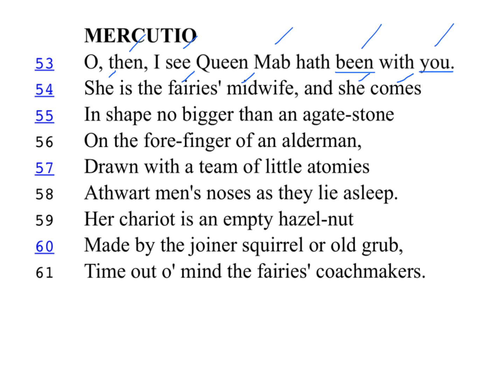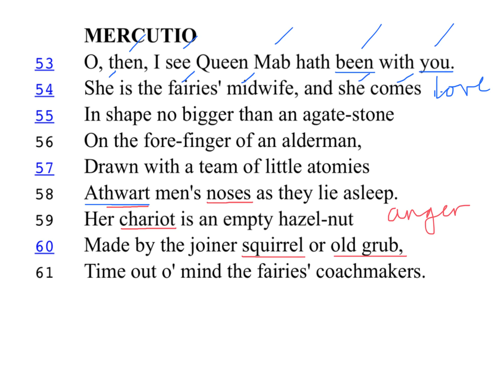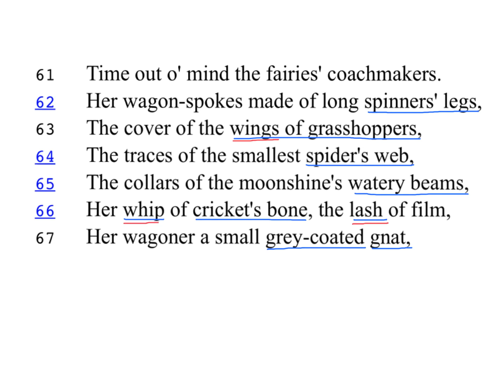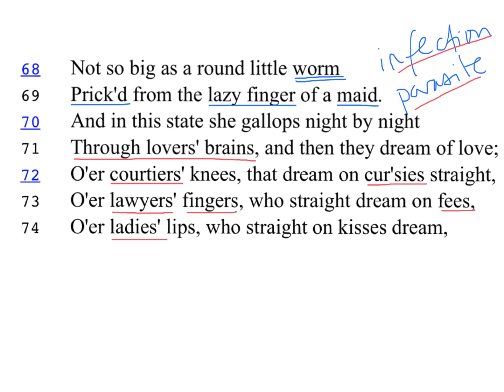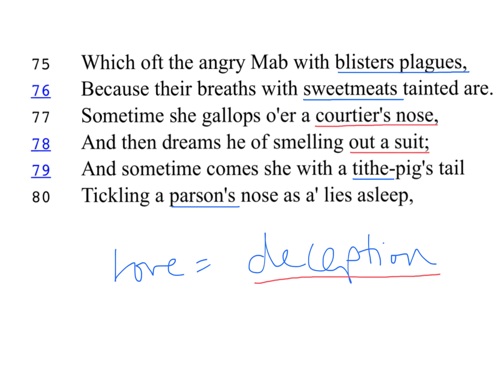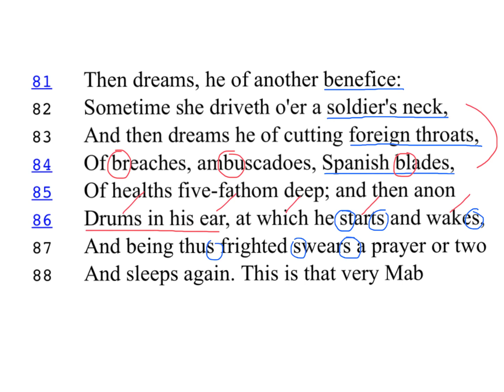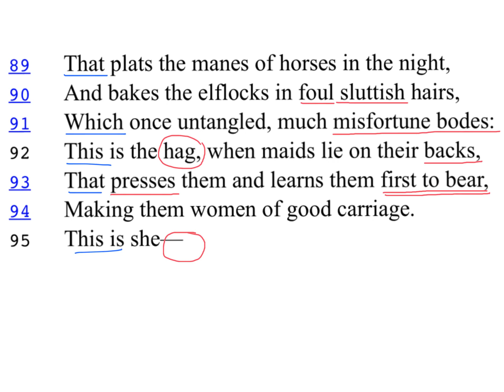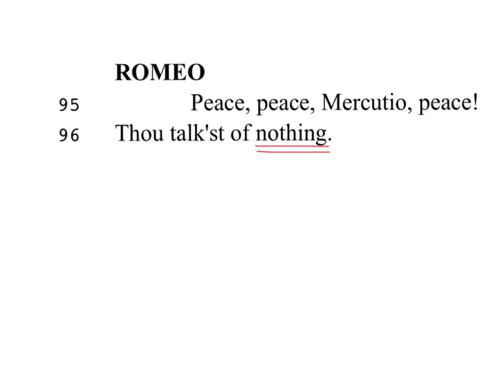Mercutio, Queen Mab and Romeo in Shakespeare's Romeo and Juliet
The Queen Mab speech is the key to understanding Mercutio!

They are much more informative and more detailed than every other guide at the same price. This video focuses on Mercutio's Queen Mab speech to see waht it reveals about his relationship with Romeo. Lear how to write about Iambic Pentameter, the violence of his language and the link between corruption, lust and love.